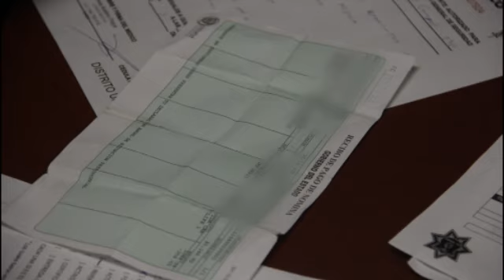Agentes Municipales detienen a sujeto por el delito de usurpación de funciones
Agentes de la Policía Municipal realizaron el arresto de Carlos Humberto C. M., por su presunta responsabilidad en la comisión del delito de usurpación de funciones, debido a que con un recibo de nómina dijo ser auxiliar del Ministerio Público del estado.
Durante los primeros minutos de la madrugada de hoy, agentes municipales que realizaban labores de prevención y vigilancia en la colonia Partido Díaz, observaron que el conductor de una camioneta Chevrolet  Silverado, color blanco, modelo 2007, se encontraba discutiendo con uno de los clientes de un restaurant bar ubicado en el cruce de las avenidas Paseo Triunfo de la República y Del Charro, en la citada colonia.
Motivo por el cual fue detenido para verificar que es lo que estaba ocurriendo, pero fue en esos momentos cunado dijo ser auxiliar de Ministerio Público del estado, sacando de su cartera, un recibo de pago de nómina.
Por lo que al verificar los datos en el Sistema de Plataforma Juárez, resultó ser que Carlos Humberto C. H. de 29 años, dejó de pertenecer a dicha corporación hace más de un año.
Previa lectura de derechos, fue consignado ante la autoridad correspondiente por la presunta comisión del delito de usurpación de funciones.